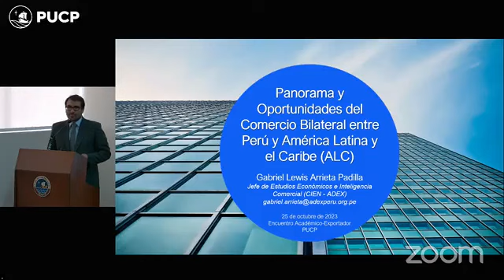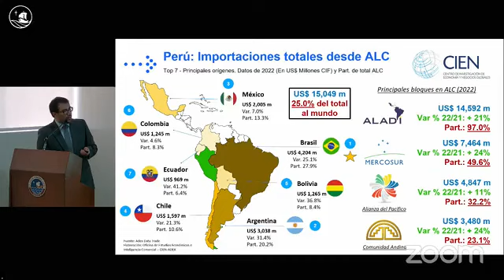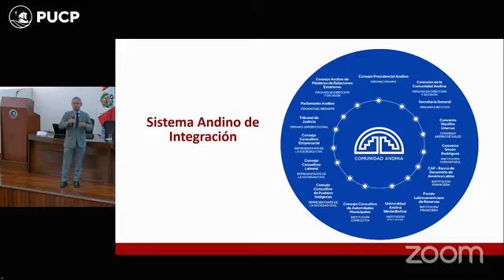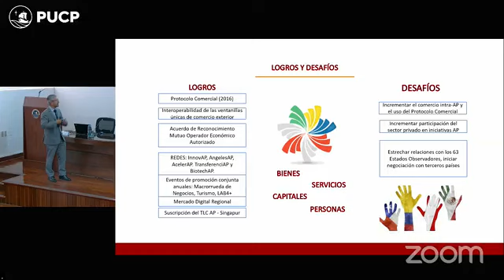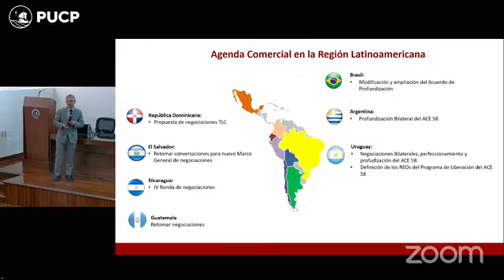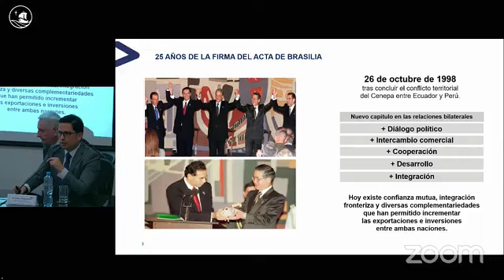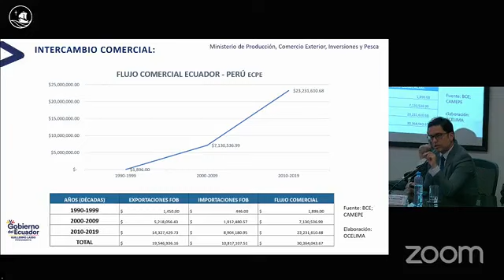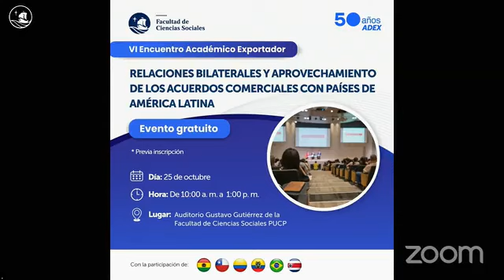Relaciones bilaterales y aprovechamiento de los acuerdos comerciales con países de América Latina